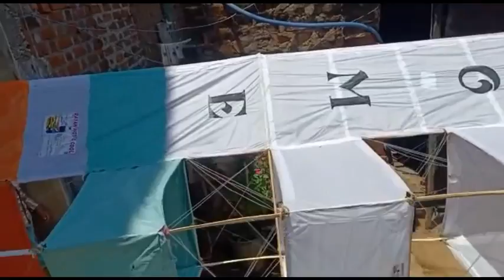கல்முனையில் 35 அடி தட்டு பொட்டிப்பட்டத்தை அமைத்த இளைஞர்கள்